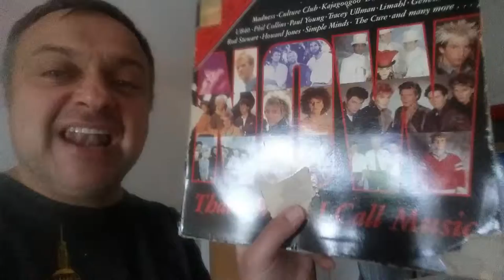70’s and 80's on BBC Radio Manchester